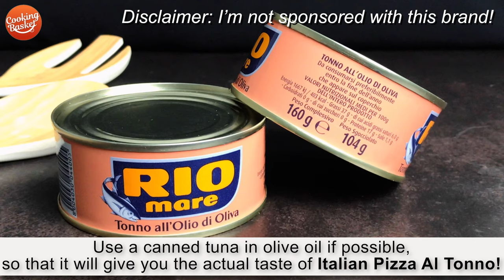Tasty Tuna Pizza Without Oven …The Best Homemade Pizza You'll Ever Eat! Tuna Pizza Recipe On Stove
Classic "Pizza Al Tonno" Recipe in English!
Pizza Al Tonno is a simple Italian pizza that consists of a basic pizza dough that is topped with tomato sauce, mozzarella cheese, and olive oil-packed tuna.
I grew up in Italy & pizza is one of my childhood favourite food! 😊 This recipe is made by mum.
In this video, I have made this Pizza Al Tonno, by using authentic Italian canned Tuna, which gives me the actual taste of Italian Tuna Pizza! Hope you guys like this recipe 😊

____________________Ingredients Used__________________
____YEAST MIXTURE____

NOTE: If you use active dry yeast, then you do not need to dissolve active dry yeast in warm water before using it. Therefore, you can directly add the yeast with the flour.

- Mozzarella as required
- Canned Tuna as required ( NOTE: Use a canned tuna in olive oil if possible, so that it will give you the actual taste of Italian Pizza Al Tonno!)
- Sliced Onion as required
- Oregano as required
In addition, you can add sliced capsicums, zucchini or any other vegetables, but the authentic Tuna pizza is made by using only onion; therefore, I have only used sliced onions!

___BAKING IN OVEN___
Bake at 200°C or 390°F in a pre-heated Oven for 10-12 minutes.

_You can share your own recipes on my Facebook Group_